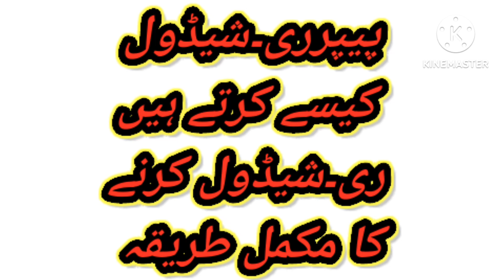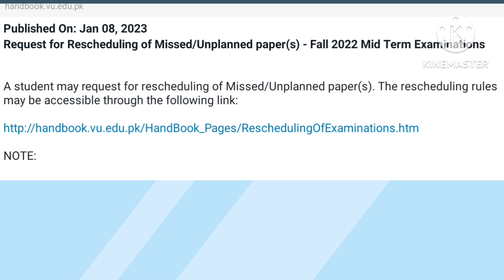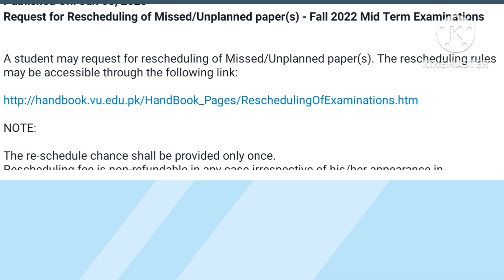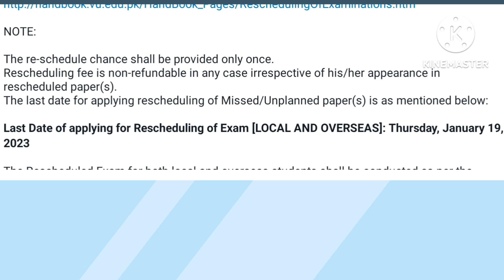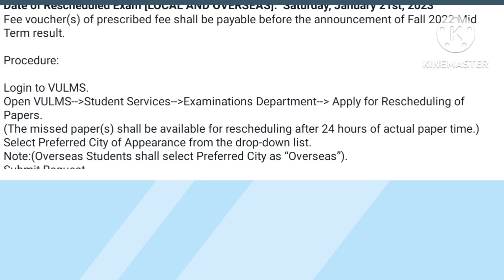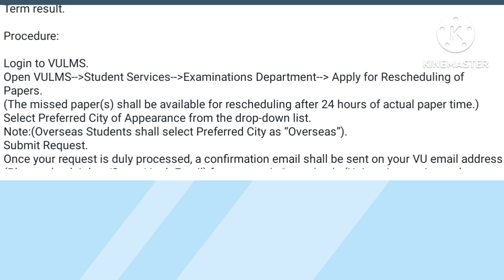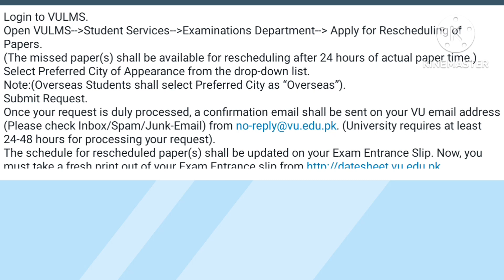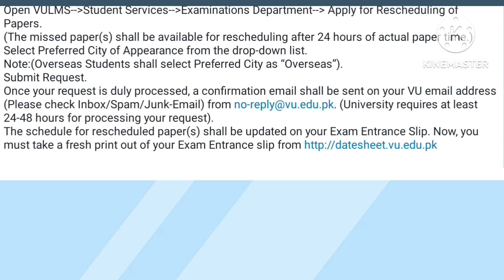How to Reschedule paper Midterm paper 2023 Miss or unplanned paper Reschedule Good news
Good news for virtual university of Pakistan

How to reschedule midterm paper 2023

Any Miss or unplanned paper Reschedule 2023

Complete details must watch all student

Paper Reschedule link

Confermation email

Reshuffled Exam related Quries

Telephone no
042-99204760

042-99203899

 Student strike against Vu

Don't waste your precious Time make courses selection and start a study

Assignment Quiz GDB solution free of cast in PDF form

LMS handling available with reasonable price

FB page discription link are available for LMS handling details

English simple and daily routine sentence.The  word verb and form of verb.Simple English sentences Solution spring 2022 .

Watch full viedo If you want  to Make your English pronunciation is correct.

If there are many confusion Or problem you can ask me In the comment section.

Assignment Quiz GDB solution are available in my YouTube channel.

Final term and midterm preparation Files are available. 💯 plagiarism remove through the additions synonym or similar meaning in our Assignment , Quiz , GDB solution etc.

This is my Full YouTube channel visit link.

All CS related computer science related subject easy preparation through just in link.

Music 🎵🎶 related sounds are available learning with Sumbal Jabeen.

Mid term files, Final Term preparation Files , Assignment Solution , Quiz solution , GDB solution ,all  study related helping material available in my YouTube channel.

Visit my YouTube channel and see all study material that are present on my YouTube channel.

How to make a date sheet in Vu virtual university. How to learn in Vu virtual university. How to take Admission in Vu by complete guidelines for Vu student in a detailed process with Vu learning with Sumbal Jabeen. How to submit your fee in Vu. Complete guidelines for Vu student.

Don’t forget to view.watch  the complete viedo at the end and improve your English pronunciation. Daily routine English pronunciation sentence that help you in your life and make a batter pronunciation of English.

Most important and very simple sentence.

The word breakfast 🍳 is a verb.

And there are three form of verb.

Best of luck for final term Exam and all activities.Remember in your prayers.👍